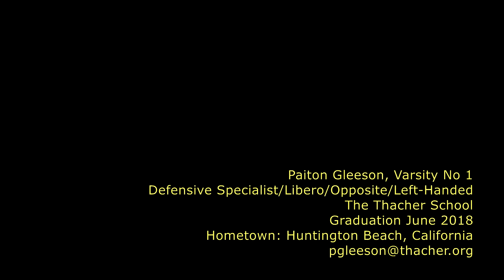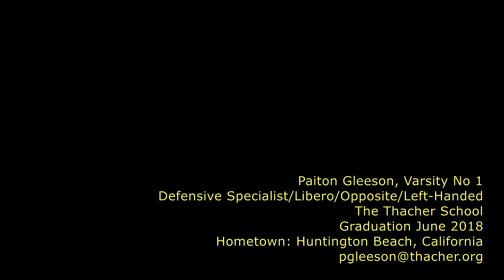Paiton Gleeson Thacher Volleyball 2017 2 24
Paiton Gleeson Varsity No 1
Defensive Specialist/Libero/Opposite/Left-Handed
The Thacher School
Hometown: Huntington Beach, CA